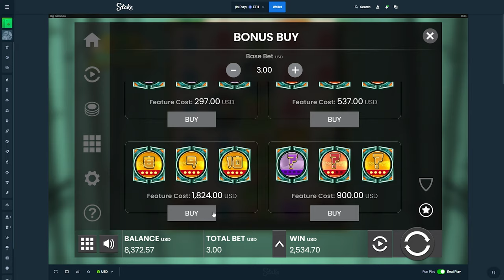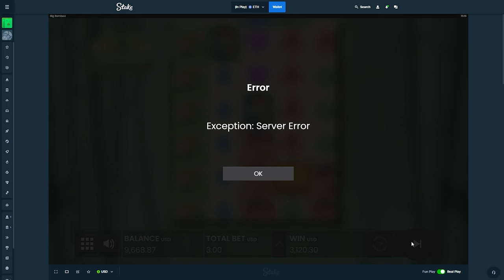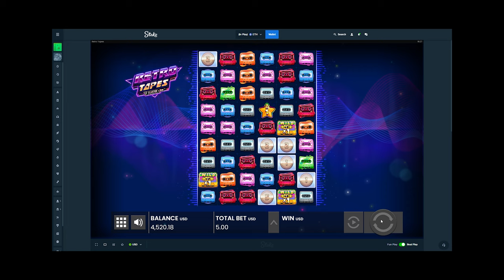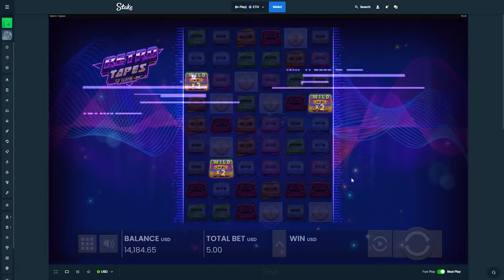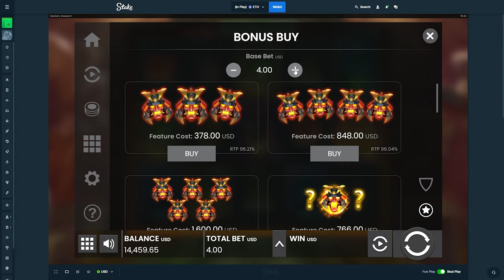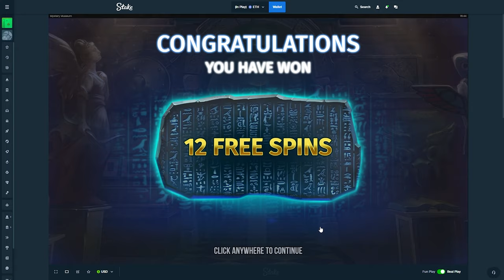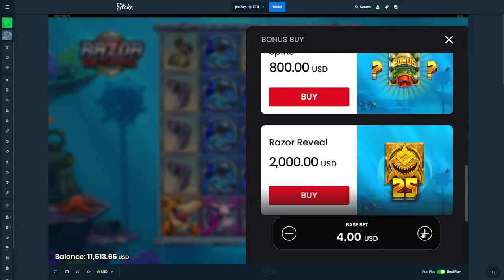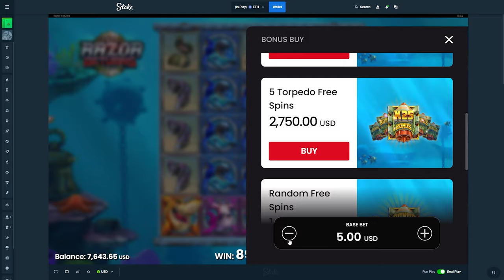I HIT THE CRAZIEST FULL LINE!! Then we FULLSCREENED?!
Hopped across a bunch of Push Gaming slots in todays post o.o